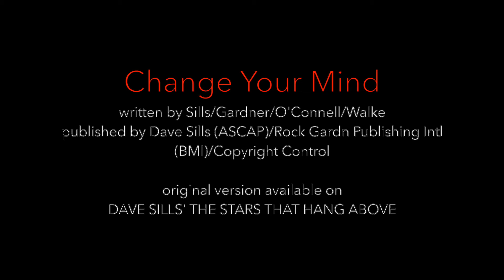Dave Sills - Change Your Mind (Noncert Series Part Eight)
What we have here is a love song between independently minded pragmatists. In essence, a non-proposal. "You can't promise your heart will always be mine/Can I keep it till you change your mind?" I dig you, you dig me - let's keep going until one of us stops digging. No rings required.

This is the other song that the band (Christopher Walke, Justin O'Connell, & Adam Gardner) helped me finish off the music for. Fun fact - this is the only song on The Stars That Hang Above where Chris doesn't play any steel (pedal or lap). I did try to coax him into throwing some on there even if we buried it in the mix, but he wouldn't go for it.

As with "Anchorless," the limitations of vinyl forced us to edit the endings of the song. There's some good bits on both that you sadly didn't get to hear. Maybe on the 10th Anniversary Super Deluxe box set version...